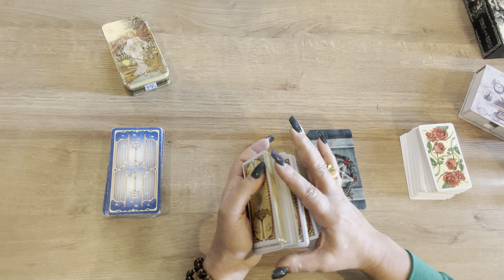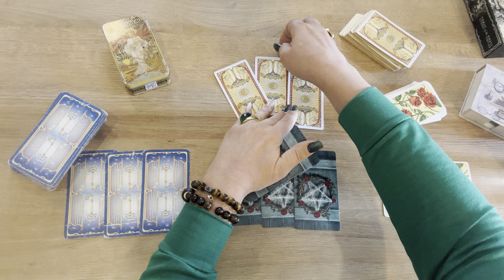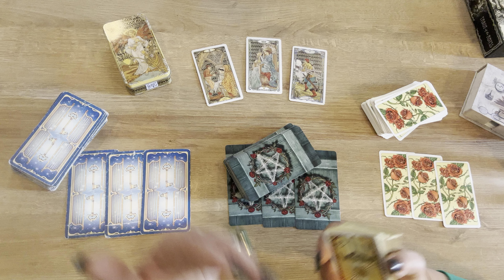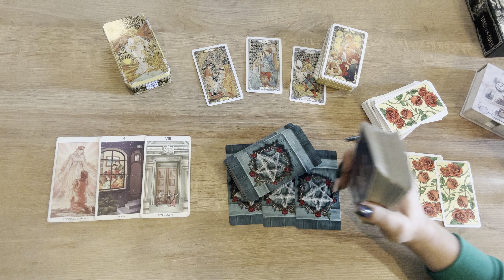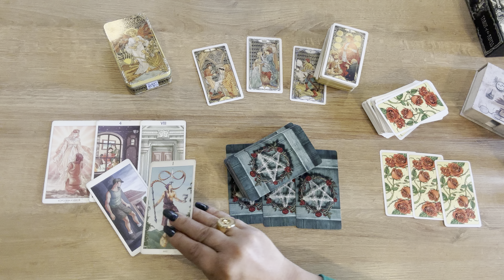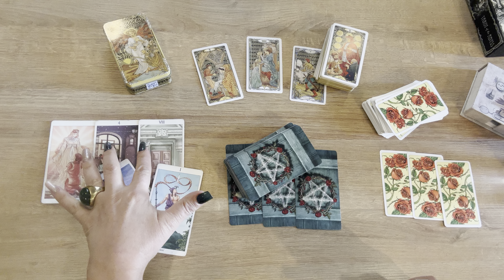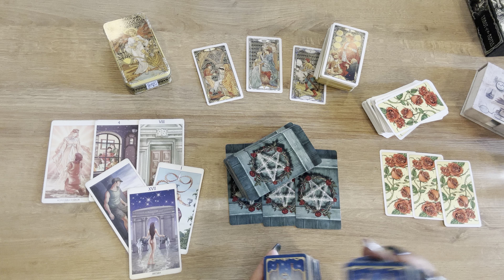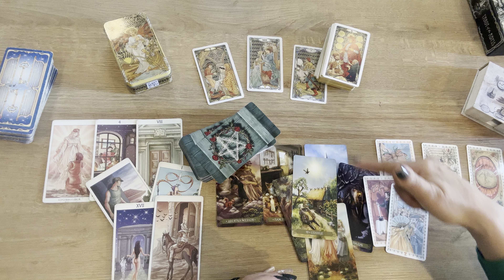☀️ტაროს პროგნოზი.მშვენიერი ცვლილებები💃🏻💃🏻